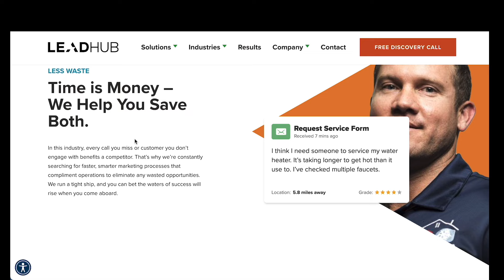A Journey to Holistic Health with Dr. Anthony Balduzzi | Construct your life #622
EPISODE SUMMARY:

My conversation with Dr.Anthony Balduzzi from the Fit Father Project and Fit Mother Project was more than just a chat about health and fitness; it was a deep dive into the heart of what it means to truly live well. Struck by the loss of his father, Anthony has turned his grief into a lifeline for parents and entrepreneurs who struggle to keep health at the forefront of their hectic lives. We shared our personal battles, including my own fight against alcoholism, and how these experiences have shaped our understanding of the significance of daily movement, quality sleep, and the transformative impact of health on every facet of our lives.

DR. ANTHONY'S BIO:

Dr. Anthony Balduzzi, CEO and founder of the Fit Father Project and Fit Mother Project, has dedicated his life to transforming the health and well-being of busy parents aged 40 and above. Inspired by the loss of his father at a young age, Dr. Balduzzi combines his expertise as a licensed Naturopathic Doctor with dual degrees in Nutrition and Psychology from the University of Pennsylvania. His mission-driven approach has empowered over 60,000 families across 100 countries to lose weight, build muscle, and prioritize their health for the betterment of their loved ones.

EPISODE CHAPTERS:

(0:00:00) - Construct Your Life
Anthony shares his journey of health optimization, discussing the impact of personal tragedies and the need for better health practices.

(0:05:45) - Foundational Health Principles and Nutrition
Health as wholeness, movement routines, nourishing food, sleep's importance, and non-processed diet for overall well-being.

(0:12:49) - Optimizing Nutrition for High Performance
Nature's impact on health and addiction through fasting, structured meal timing, and cognitive benefits for high performance.

(0:25:25) - Optimal Fitness Training for Longevity
Nature's workout habits, misconceptions, and importance of daily movement, strength training, and incorporating different exercises for health and longevity.

(0:29:16) - Importance of Prioritizing Health and Wellness
Scheduling workouts as important appointments, building a holistic health business, and prioritizing self-care and values for future generations.

(0:35:45) - Holistic Health Program for Parents
Fit Father and Fit Mother Project offer free meal plans, workouts, and community support for a healthier and more fulfilling life.

to discover how Leadhub can amplify your business growth and success today!